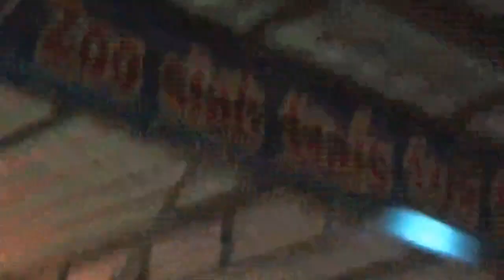maiv vwj hawj hais kwv txhiaj hnub xaus kev lom zem phuchifa